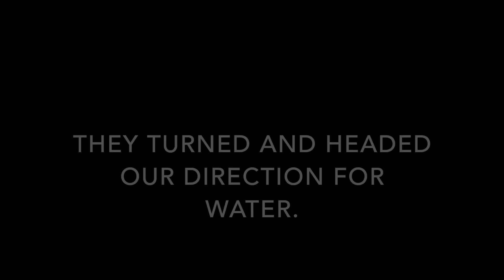Matt's Hunt of a Lifetime: *Utah Bull Elk*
Recap of Matt's Elk hunt in one of the most beautiful and elk rich places Utah has to offer.